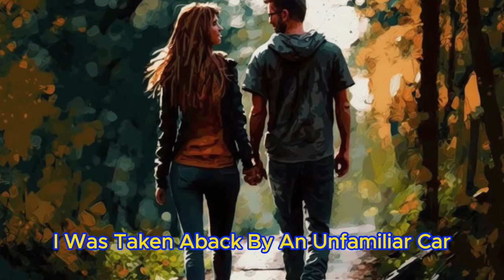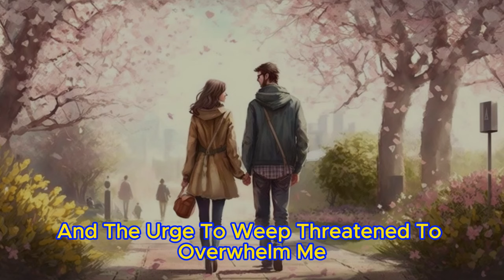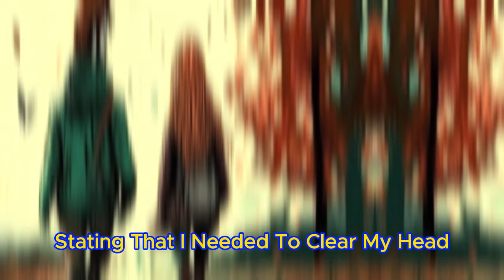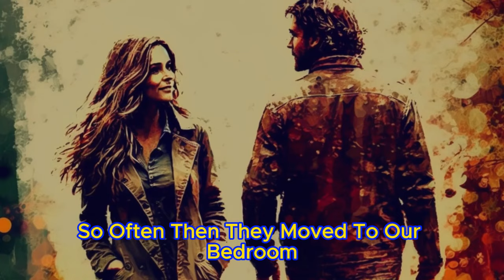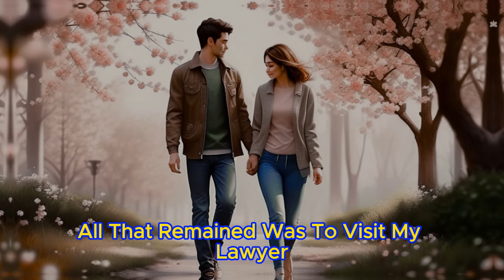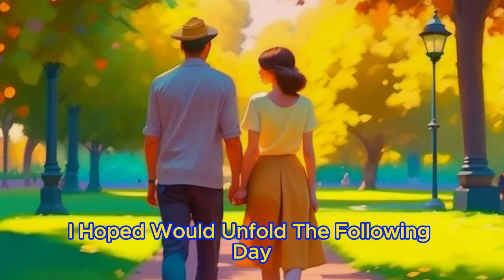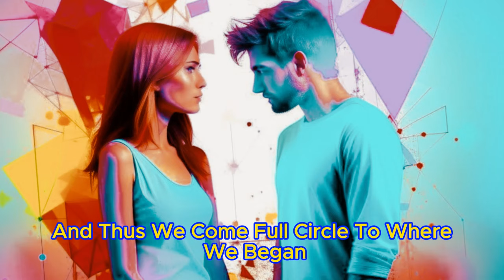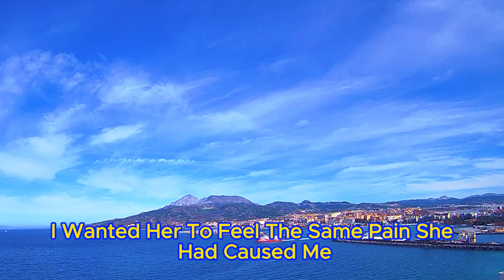📕Revenge Was Grand and Overwhelming, the Wife Sobbed, the Lover Also Got🎧Reddit Cheating Wife Story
☕"I Only Love You," the Cheating Wife Said to Her Husband. And She Herself Slept with Her Boss. The Husband Caught Them and Videotaped the Whole Thing. The Revenge Was Grand and Overwhelming, the Wife Sobbed, the Lover Also Got.🎧Reddit Cheating Story